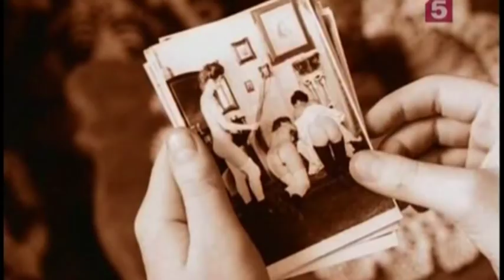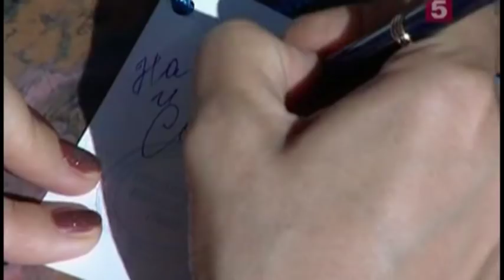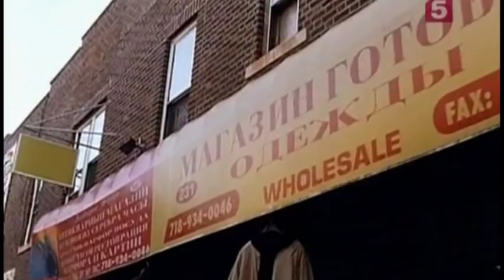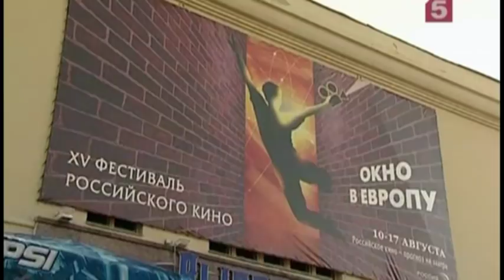Брат.Фильм о фильме: 10 лет спустя (2007) Сергей Бодров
О фильме: Рассказ о том, как снимался фильм, репортажи со съемочной площадки и др.
О том, как снимались фильмы "Брат" и "Брат 2".
В передаче принимали участие Алексей Балабанов, Виктор Сухоруков, Артемий Троицкий, Вячеслав Бутусов и другие.
Жанр: Документальный
Режиссер: Алена Серебрякова
В ролях: Алексей Балабанов, Виктор Сухоруков, Артемий Троицкий, Вячеслав Бутусов